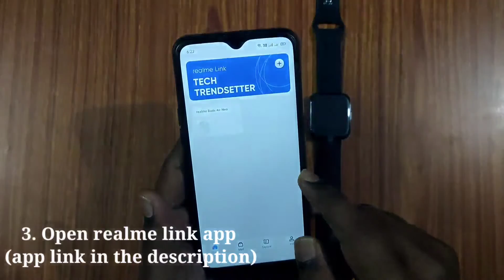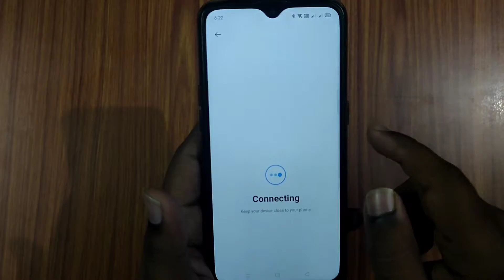Realme Fashion Watch || Realme watch unboxing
Realme Fashion watch purchasing link : 👇